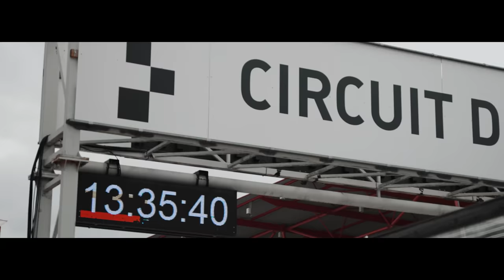WAS GEHT AB IN 2022 | RING POLICE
★★★ Was geht ab in 2022 - genau das erfahrt Ihr in diesem Video! ★★★